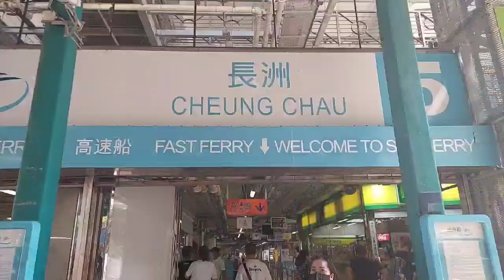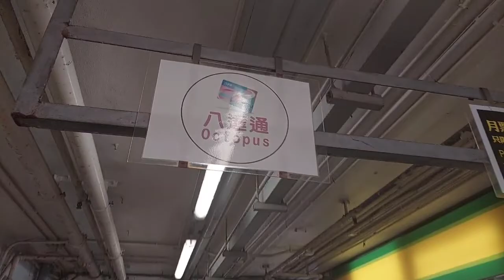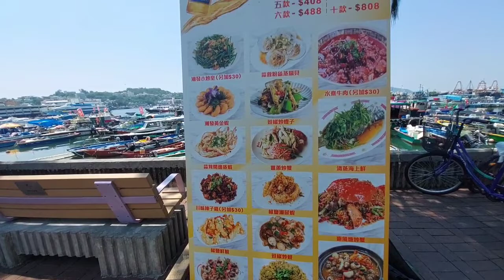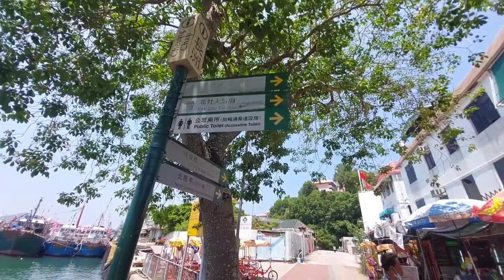CHUENG CHAU ISLAND ADVENTURE (Part 1) || Hong-Kong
Cheung Chau is an island 10 kilometres southwest of Hong Kong Island. It is nicknamed the 'dumbbell island' due to its shape. It has been inhabited for longer than most other places in Hong Kong,